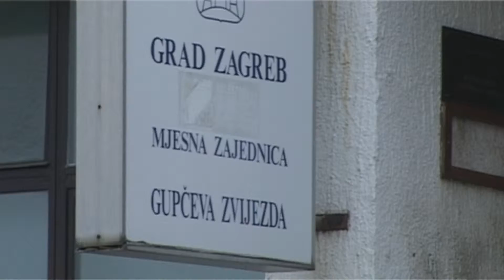TMA Završni rad: Reportaža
Prvi u nizu je TMA - Telecentre Multimedia Academy, projekt koji je završio ove godine, a provodio se u partnerstvu s Učiteljskim fakultetom Sveučilišta u Zagrebu, Grafičkom školom u Zagrebu i Udruga Mediji, udruga za medijsku kulturu.